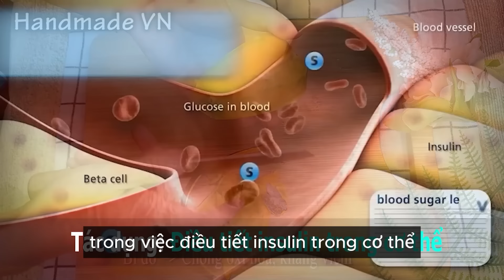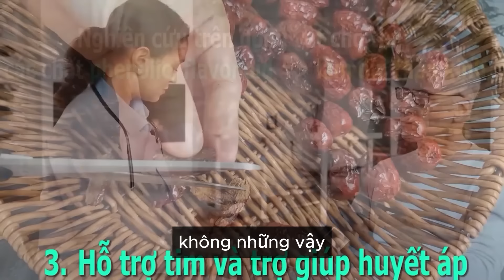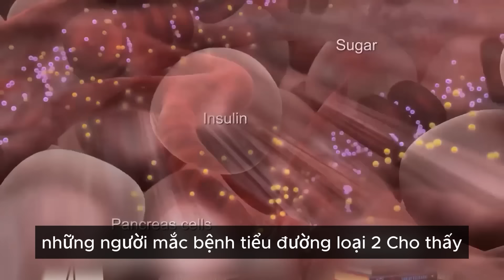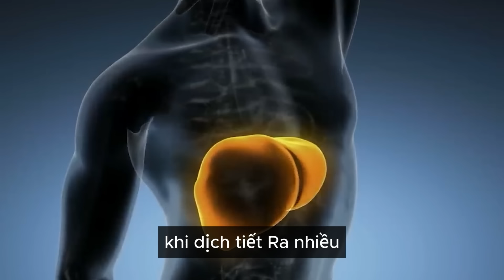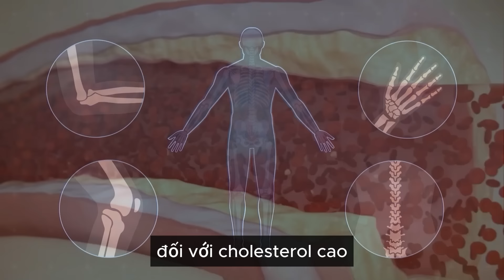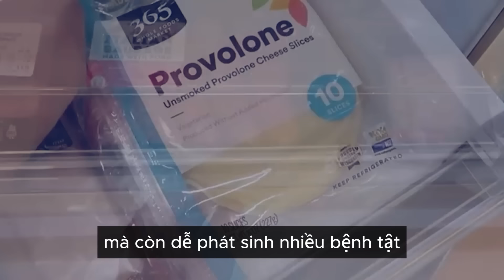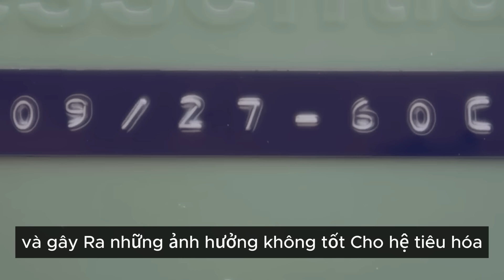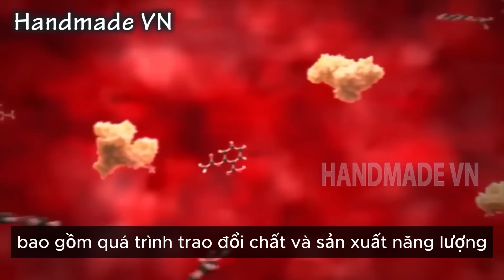BÁC SĨ MÁCH ĂN 1 MIẾNG BÍ NGÔ BỔ HƠN SÚP YẾN, GAN THẬN HỒI SINH